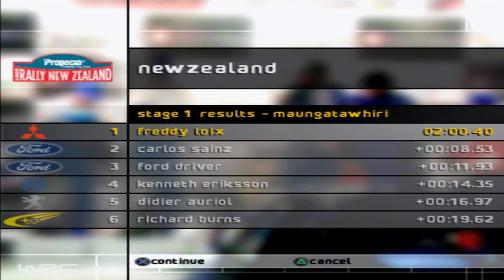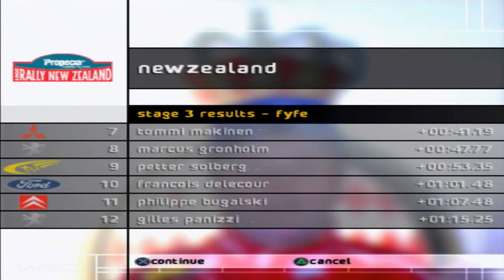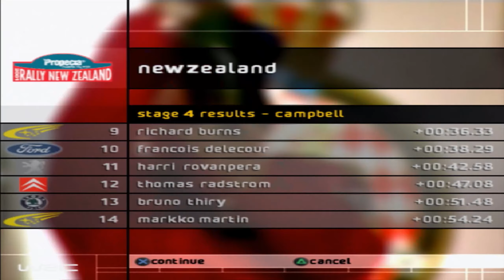World Rally Championship (PS2) | Professional Championship | Round 10 | Rally New Zealand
World Rally Championship:
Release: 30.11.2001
Platform: PS2
Played on: Original PS2